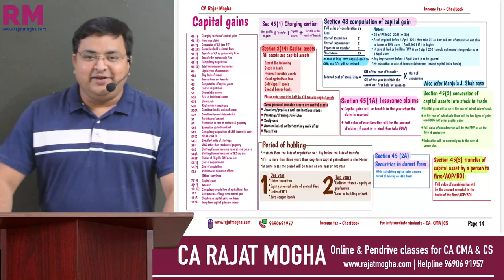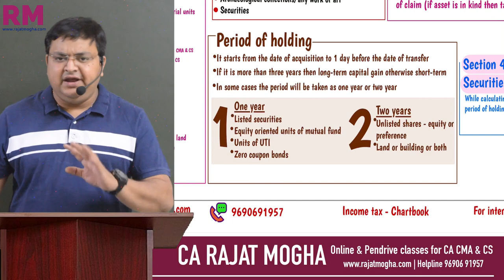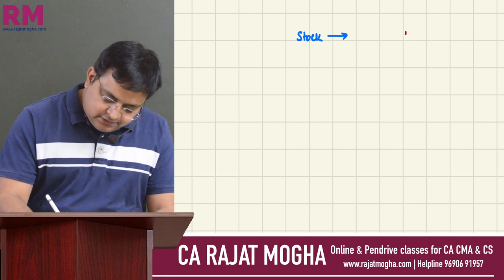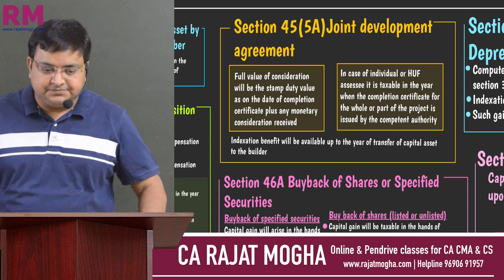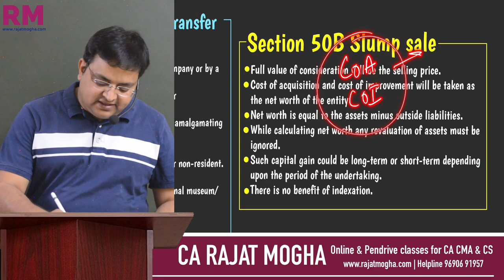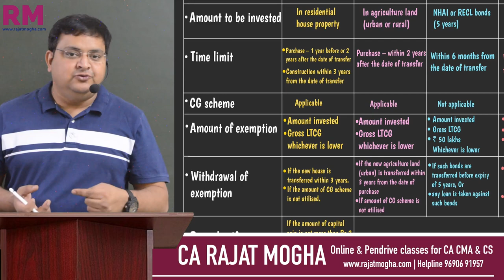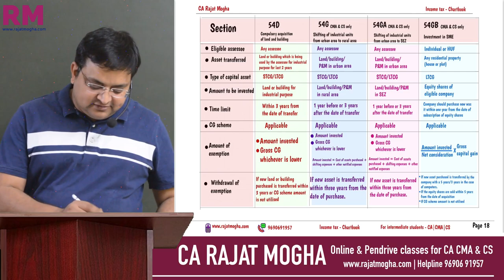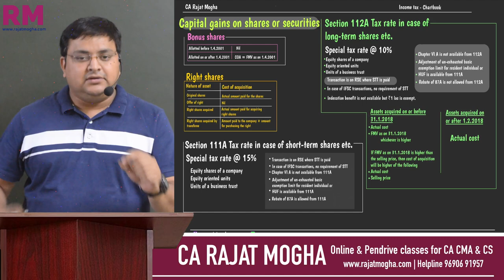Chartbook revision - Capital gains 2021 exams for inter students CA |CMA | CS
Capital gains - Chartbook revision for CA |CMA | CS